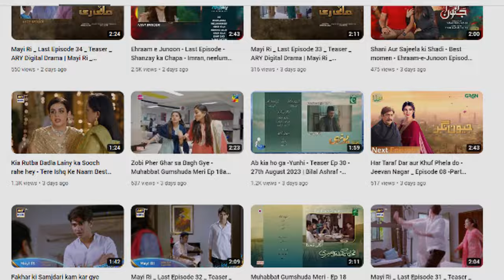New Ishq Murshid - Episode 15 Promo - Mujhe Tum Ache Lagti ho Shibra - Ishq Murshad Review Epi 16-05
Title of the Video: New Ishq Murshid - Episode 15 Promo - Mujhe Tum Ache Lagti ho Shibra - Ishq Murshad Review Episod 16-05  | MS Mirza - Bilal Abbas, Durefishan Saleem | Ishq Murshid | MS Mirza
Keep Watching Bilal Ashraf and Durefishan Saleem new and latest Pakistani drama